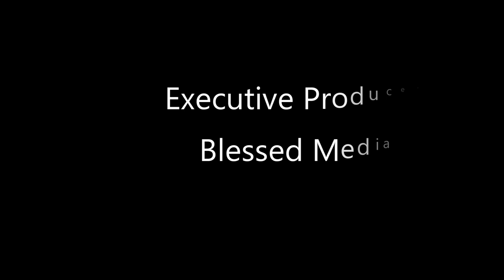Talent Machingura (TalemFilms) Episode 10 @ Rising Stars (Director & Producer) Must Watch Video!!!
Host - Nadia Mutisi
Guest- Talent Machingura (TalemFilms)